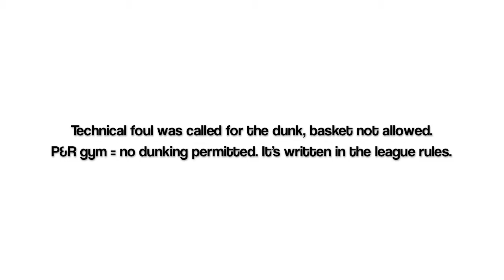(1 of 3) H1 Thunder 15U vs Kahuku 7/1/2013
Part 1, H1 Thunder vs. Kahuku, Compete & Learn 15U League, Monday, July 1, 2013, Kilauea District Park Gym.